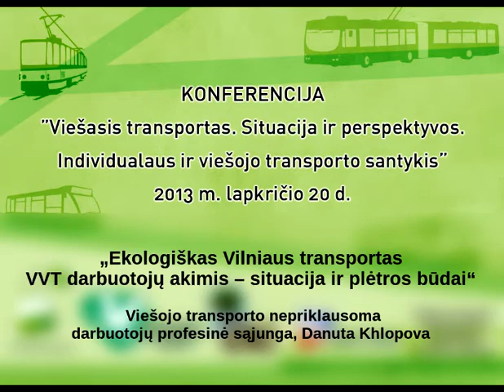2013-11-20 Konferencija. 9d - VTNDPS pranešimas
2013 m. lapkričio 20 d. Vilniuje, Lietuvos Respublikos Seimo Europos informacijos biure, įvyko konferencija „Viešasis transportas. Situacija ir perspektyvos. Individualaus ir viešojo transporto santykis".
9 dalis - „Ekologiškas Vilniaus transportas VVT darbuotojų akimis -- situacija ir plėtros būdai" - Viešojo transporto nepriklausoma darbuotojų profesinė sąjunga, Danuta Khlopova